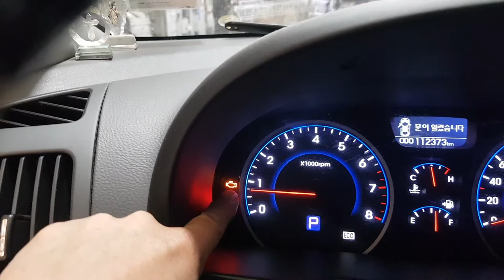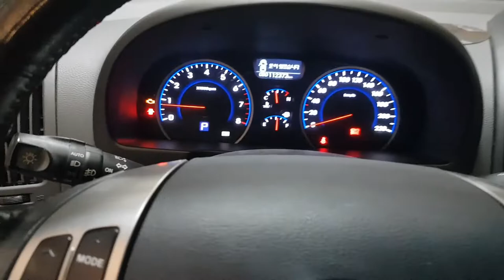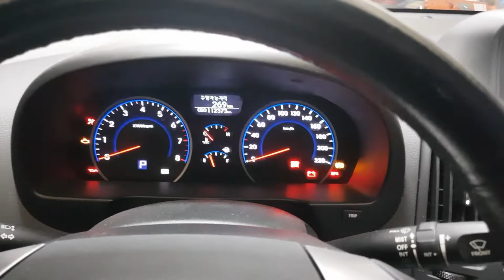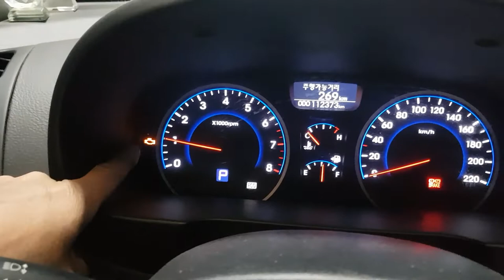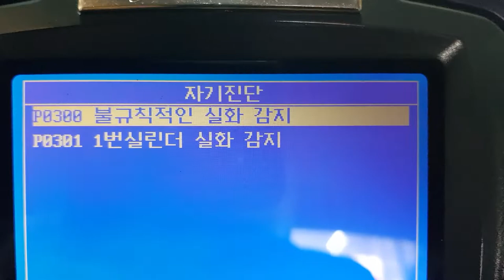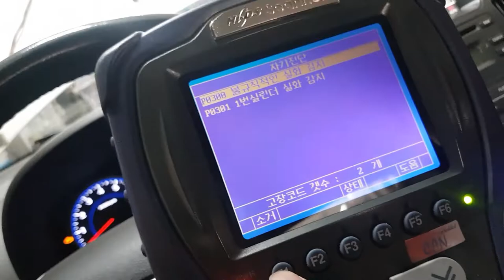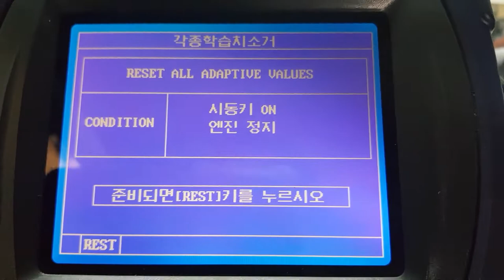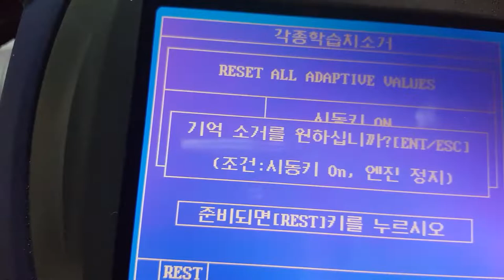아반떼HD 엔진체크불점등 차가흔들림 연비도안좋음 찐빠 매연과다발생 전기 현대 자동차 스파크 판금도색까지 1급공업사